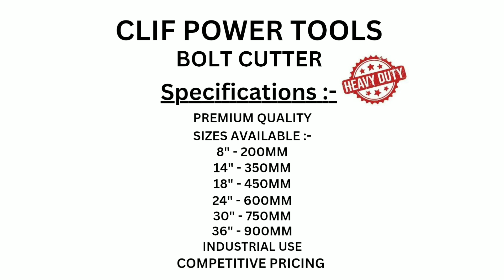CLIF#professional#viral#best#quality#heavy#hardware#demo#video#unboxing#india#handtools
CLIF POWER TOOLS
BOLT CUTTER

SPECIFICATIONS:-
HEAVY DUTY
PREMIUM QUALITY
INDUSTRIAL USE
COMPETITIVE PRICING
SIZES AVAILABLE:-
1) 8" (200mm)
2) 14" (350mm)
3) 18" (450mm)
4) 24" (600mm)
5) 30" (750mm)
6) 36" (900mm)

machinejunkie78